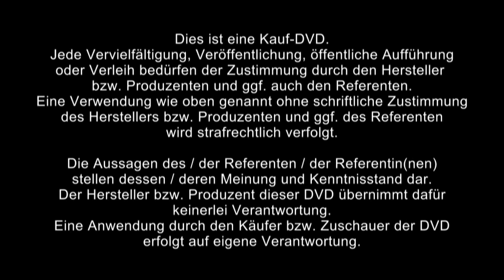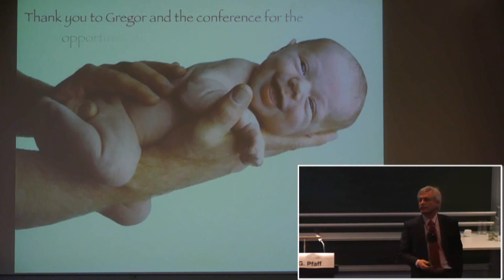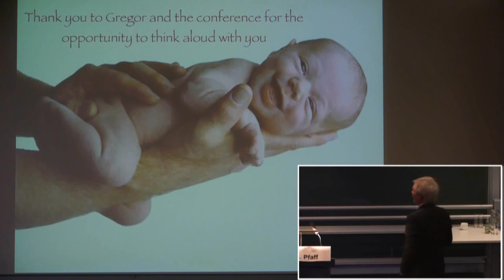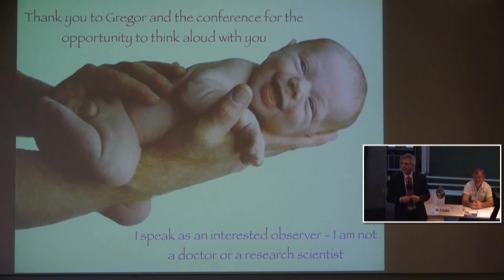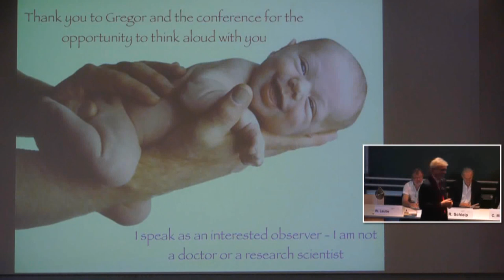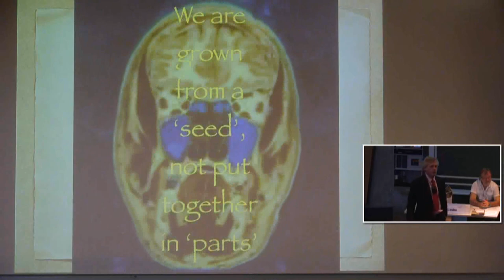1/2: Thomas W. Myers: The new Biomechanics - Fascia as a Regulatory System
Aufgrund der veralteten Tontechnik an der FH München in ihrem letzten Einsatz kommt es wiederholt zu leichtem oder auch stärkerem Knacken und Krachen beim Ton. Außerdem ist der Ton des umgehängten Mikrofons sehr schlecht, es ist teils mühsam, dem Referenten zuzuhören.

Thomas W. Myers spricht in diesem Vortrag, den er auf englisch hält, über:
Severe spinal damage at 0 miles per hour.
We are grown from a 'seed', not put together in parts.
Patterns and symptoms, regarding neuro-muscular: injury, weakness, trigger points; skeletal system: Joint fixation, malalignment; movement strategy: poor motor control; faszial system: Restriction, adhesion.
Fascia auto-regulates our biomechanics for our 70 trillion cells according to its: Viscosity, Elasticity, Plasticity, Remodeling.
Fascia - The medium of movement and stability.
Structural compensation: From experiment to gestures, to habit, to posture, to structure and to structure limits.
Making (and regulating) a human being is a 'mechanobiological' process.
Our embryological development takes place in water and we are not finished when we are born.
So all living structure is a dance between fluid and the fiber.
Spatial Medicine: Holistic Systems.
The musculoskeletal system vs. the neuromyofascial web.
What do you miss, if you only think in 'musculoskeletal' terms?
Four components of fascia.
Fibroblasts leave a trail of fascia.
Hydrophilic fibrous protein-sugars.
The glycoprotein 'fern'.
The deep front line (one definition of what people call the 'core').